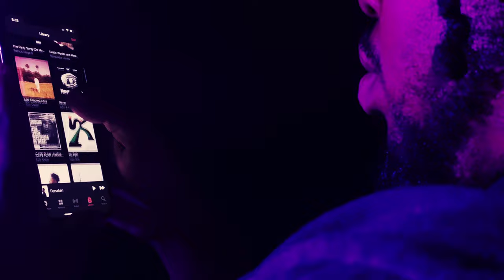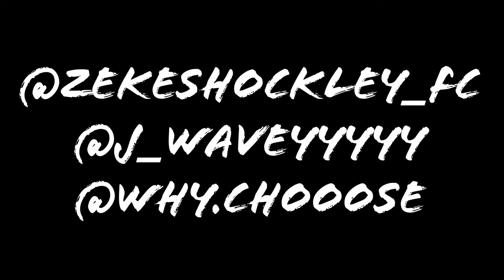Zeke Shockley - Forsaken feat. J. Wavey (Official Video)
"Forsaken" on Apple Music